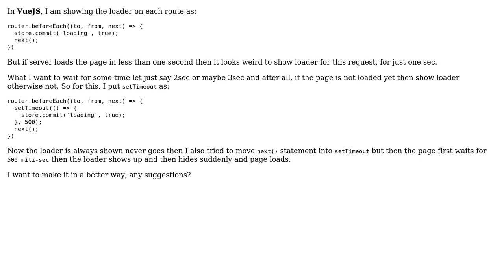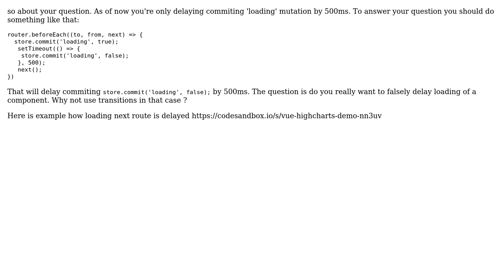Wait for some time before showing loading screen VueJS (2 Solutions!!)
Wait for some time before showing loading screen VueJS

With thanks & praise to God, and with thanks to the many people who have made this project possible! | Content (except music & images) licensed under CC BY-SA | Music | Images & others | With thanks to user Usman Developer user Dziejo and the Stack Exchange Network Trademarks are property of their respective owners. You are responsible for your own actions.